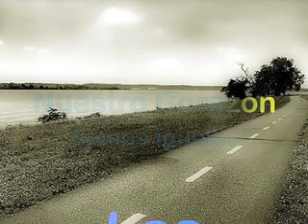Bobby Garza on Vocals _ Our Heart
SONG OF HOPE.
DEDICATED TO MY FAMILY